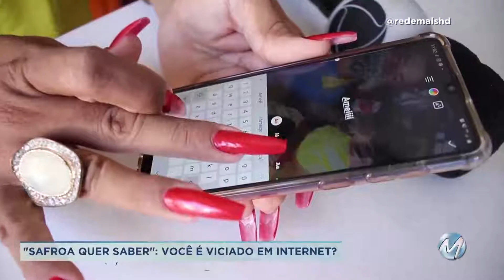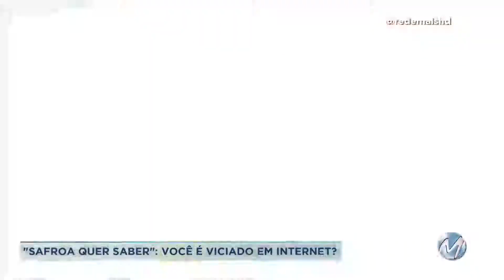SAFROA QUER SABER: "você é viciado em internet?"